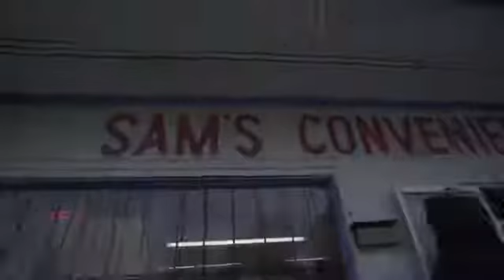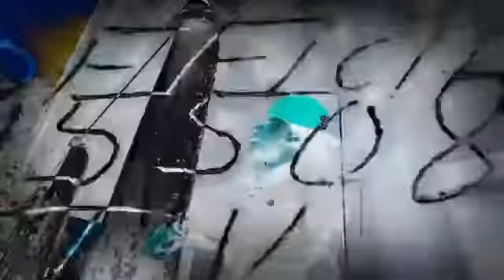Dirtroadbaby Zae Gunna - Zooske